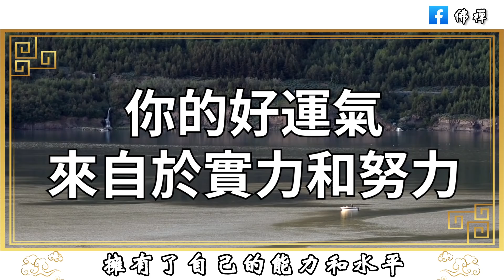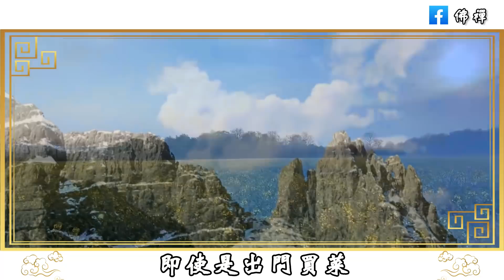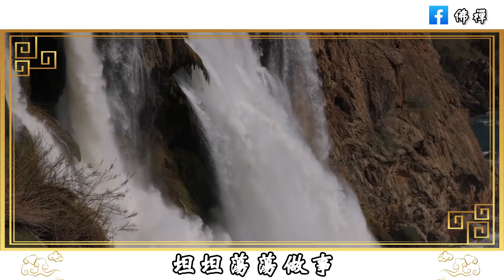佛禪：怎樣才能讓運氣好起來？經常走大運的人，身上都有三大特徵，難怪越混越好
佛禪：夫妻之間有3個秘密，一輩子也不能告訴對方，感情再恩愛都不可以
佛禪：剛起床就喝水的人，最後會變成這樣，習慣早上喝水的人，一定要花5分鐘看看
佛禪：當人老了以後，連一個朋友都沒有，是不是說明他很失敗？過來人道出真相